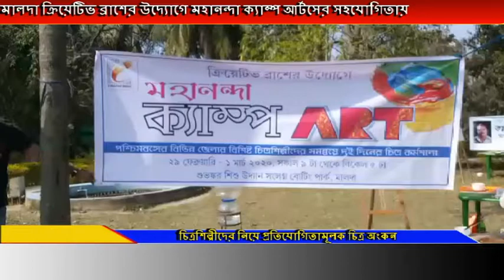রাজ্য সহ দেশ বিদেশে নাম করে আসা চিত্রশিল্পীদের নিয়ে প্রতিযোগিতামূলক চিত্র অংকন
মালদা ক্রিয়েটিভ ব্রাশের উদ্যোগে মহানন্দা ক্যাম্প আর্টসের সহযোগিতায় রাজ্য সহ দেশ-বিদেশে নাম করে আসা চিত্রশিল্পীদের নিয়ে প্রতিযোগিতামূলক চিত্র অংকন